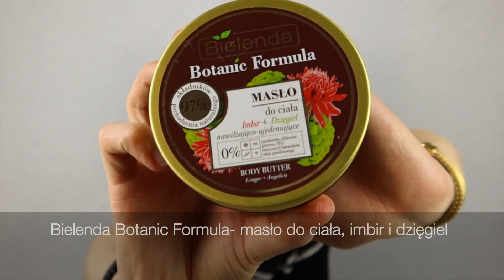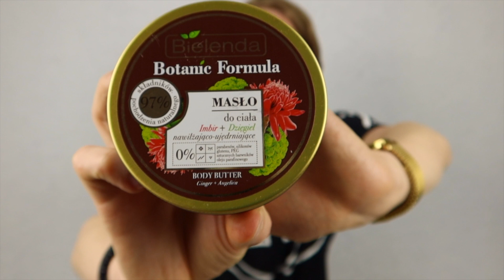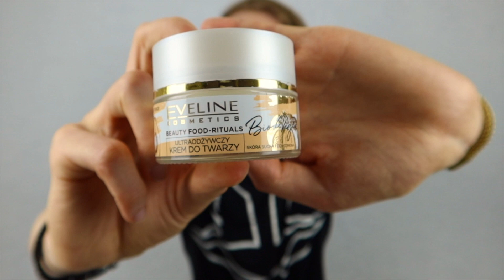NATURALNE DENKO KOSMETYCZNE 04- cudowne, naturalne kosmetyki do pielęgnacji twarzy!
Zapraszam was na film, którego dawno nie było! Wjeżdża NATURALNE DENKO KOSMETYCZNE. Mam dla was bardzo ciekawe produkty. Dla każdego znajdzie się coś miłego. Dla skór problematycznych jak również dla skór suchych i wrażliwych. Koniecznie zostańcie do końca filmu, bo perełki kosmetyczne czekają!
Zapraszam do komentowania i dajcie znać czy używaliście któregoś z tych produktów. Jeśli tak, to napiszcie jak wam sprawdziły się te produkty. Zostawcie informację dla innych widzów. Będzie mi bardzo miło przeczytać wasze komentarze i z chęcią na nie odpowiem. Zapraszam!

Miłego oglądania!
xoxo

PRODUKTY W FILMIE:
Niyok- naturalna pasta do zębów, imbir i trawa cytrynowa,
Orientana- serum do twarzy, miód i propolis,
Bielenda Botanic Formula- masło do ciała, imbir i dzięgiel,
Natura Siberica- Tsar Mulberry, peeling do ciała,
Balea- Wasser Spray, Melone,
Kneipp- pomadka ochronna, czarny bez,
Soraya Just Glow- oczyszczająca galaretka do mycia twarzy,
Soraya Just Glow- upiększające serum do twarzy,
Soraya Just Glow- cytrusowa mgiełka do twarzy,
Duetus- krem na noc,
Duetus- serum regulujące,
Eveline Bio Vegan- ultraodżywczy krem do twarzy,
Eveline Bio Vegan- aktywnie matujący krem do twarzy,
N.A.E.- gentle cleansing foam,
N.A.E.- anti-age day cream,
N.A.E.- anti-age night cream.

Wbijajcie na mój INSTAGRAM @wizju. Tam zawsze na bieżąco informacje o nowych filmach oraz znacznie więcej.